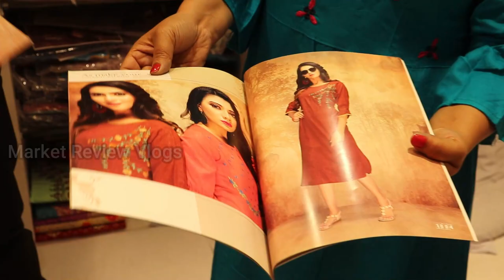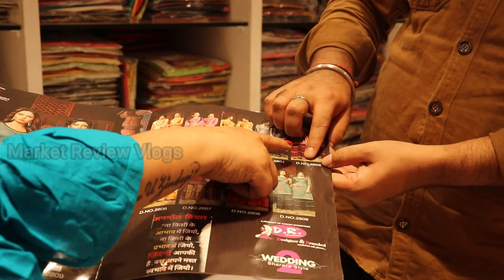दुनियां की सबसे सस्ती कुर्तियाँ ! Kurti Manufacturer in Surat ! kurti Wholesale market in Surat !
Video Title:-दुनियां की सबसे सस्ती कुर्तियाँ ! Kurti Manufacturer in Surat ! kurti Wholesale market in Surat !
-Shop Name : saboori fashion
Address :-Adarsh 2 Market Surat

Search related to this video--
kurti manufacturer in surat janasya surat gujarat,
branded kurti manufacturer in surat,